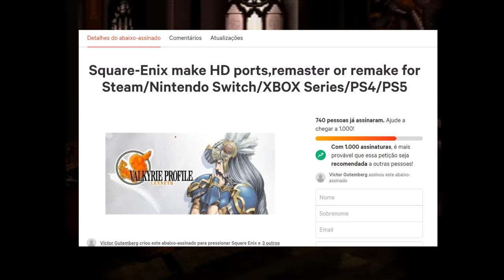REMAKE DE FINAL FANTASY IX E FINAL FANTASY TACTICS REMASTER SERÃO OS PRÓXIMOS LANÇAMENTOS DA SQUARE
Lembra quando aquele grande vazamento da NVIDIA em setembro do ano passado deixou todo mundo salivando com projetos malucos como 'Final Fantasy IX Remake' e 'Final Fantasy Tactics Remaster'? Bem, eles podem não ser tão loucos, afinal.

Estamos obviamente seis meses depois, e revisitar o vazamento desencadeou uma nova rodada de especulações na Internet. Isso ocorre porque a longa remasterização de Chrono Cross foi anunciada oficialmente ontem à noite – e os rumores em torno desse projeto começaram com o vazamento da NVIDIA.

Na época, havia algum ceticismo – por que diabos a Square Enix remasterizaria Chrono Cross? — mas aqui estamos. E isso não é tudo; outros jogos listados no vazamento também apareceram nos últimos meses. O vazamento listou um novo jogo BioShock ( recentemente confirmado ), Crysis 4 ( anunciado no mês passado ), Sniper Elite 5 ( anunciado em dezembro ), Grand Theft Auto: The Trilogy (lançado em dezembro) e vários outros títulos que desde que foi fortemente insinuado.

Parece que o vazamento da NVIDIA está ganhando credibilidade a cada dia - mas, para ser claro, sua legitimidade nunca esteve em dúvida. Afinal, o vazamento foi tirado diretamente dos servidores da NVIDIA – é só que as listagens poderiam ter sido pouco mais do que testes para vários projetos que podem não existir mais. Mas agora, com Chrono Cross: The Radical Dreamers Edition confirmado, a coisa toda está rapidamente ganhando novo impulso.

Galera, acho super válida a tentativa do nosso inscrito de pressionar a SquareEnix a trazer mais remasters e remakes de jogos clássicos. Além disso, temos de aproveitar também e tentar fazer algum barulho em busca de legendas em PT-BR em Chrono Cross! Sim, pode parecer que não, mas eles notam o que a comunidade anda fazendo, bora lá então:

Copiem e enviem essa mensagem em inglês para os links dos vídeos abaixo, onde estão os trailers oficiais do jogo, compartilhem com seus amigos e peçam para que façam o mesmo:
"Dear SquareEnix, Brazil is the profitability leader in the games market in Latin America and 13th in the world ranking. As fans, we want to ask for Chrono Cross to be translated into PT-BR! ChronoPortuguese"